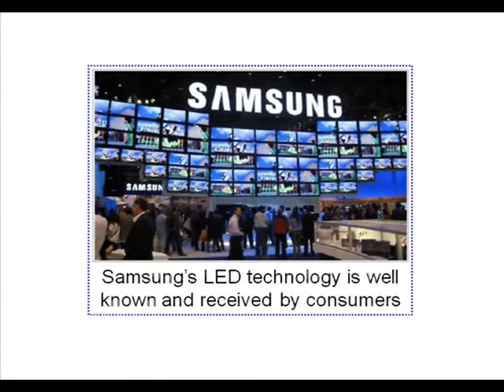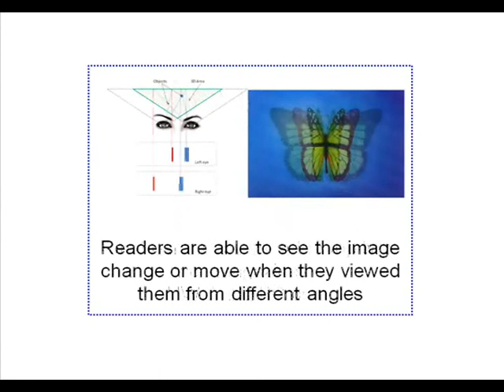World Cup the 3D Way by Samsung, Starcom Mediavest Group